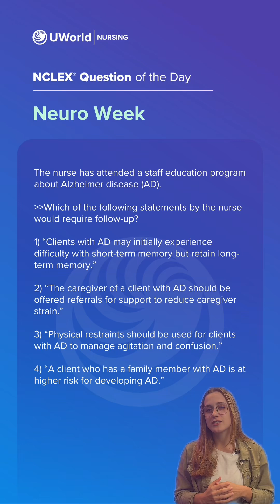QOTD Neuro Week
Nurse Rebecca breaks down essential neuro concepts in today’s NCLEX® Question of the Day. Share and save this post to power up your NCLEX study toolkit with key neurological knowledge!

▶️ Sign up for our Question of the Week email for more free NCLEX practice questions.